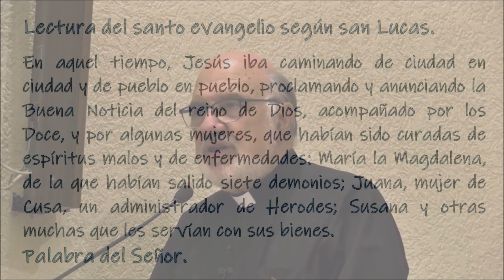El Evangelio del día. P. Justo A. Lofeudo, MSE. (18.09.2020)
Lectura de la primera carta del apóstol san Pablo a los Corintios.
Hermanos: Si se anuncia que Cristo ha resucitado de entre los muertos, ¿cómo dicen algunos de entre vosotros que no hay resurrección de muertos? Pues bien: si no hay resurrección de muertos, tampoco Cristo ha resucitado. Pero si Cristo no ha resucitado, vana es nuestra predicación y vana también vuestra fe; más todavía: resultamos unos falsos testigos de Dios, porque hemos dado testimonio contra él, diciendo que ha resucitado a Cristo, a quien no ha resucitado… si es que los muertos no resucitan. Pues si los muertos no resucitan, tampoco Cristo ha resucitado; y, si Cristo no ha resucitado, vuestra fe no tiene sentido, seguís estando en vuestros pecados; de modo que incluso los que murieron en Cristo han perecido. Si hemos puesto nuestra esperanza en Cristo solo en esta vida, somos los más desgraciados de toda la humanidad. Pero Cristo ha resucitado de entre los muertos y es primicia de los que han muerto.
—• Salmo 16 •—
R/M Al despertar me saciaré de tu semblante, Señor.
Señor, escucha mi apelación,
atiende a mis clamores,
presta oído a mi súplica,
que en mis labios no hay engaño.MR/
Yo te invoco porque tú me respondes, Dios mío;
inclina el oído y escucha mis palabras.
Muestra las maravillas de tu misericordia,
tú que salvas de los adversarios
a quien se refugia a tu derecha.MR/
Guárdame como a las niñas de tus ojos,
a la sombra de tus alas escóndeme.
Yo con mi apelación vengo a tu presencia,
y al despertar me saciaré de tu semblante.MR/
Aleluya, aleluya, aleluya. Bendito eres, Padre, Señor del cielo y de la tierra, porque has revelado los misterios del reino a los pequeños.
En aquel tiempo, Jesús iba caminando de ciudad en ciudad y de pueblo en pueblo, proclamando y anunciando la Buena Noticia del reino de Dios, acompañado por los Doce, y por algunas mujeres, que habían sido curadas de espíritus malos y de enfermedades: María la Magdalena, de la que habían salido siete demonios; Juana, mujer de Cusa, un administrador de Herodes; Susana y otras muchas que les servían con sus bienes.